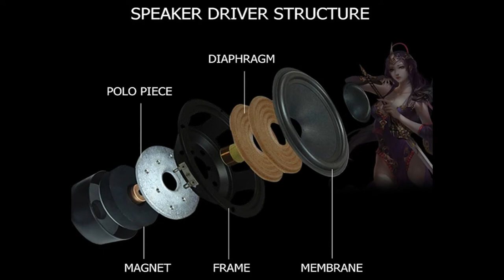Oneodio BULLET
Oneodio BULLET Gaming Headset

Led Gaming Headset Stereo USB Gaming Headset Led for Video Games E-Sport Xbox 1 PS4 PC Computer Game Headphones Wired Gamer New